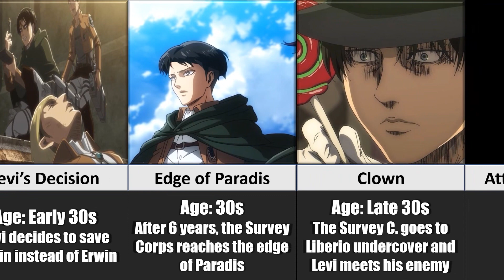Evolution of Levi Ackerman from Attack on Titan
This is the Attack on Titan character Levi Ackerman and his evolution in the anime series Attack on Titan

In this video, I will show you the character Levi Ackerman and his evolution from the anime series Attack on Titan. The characters in this video are, Levi Ackerman, Mikasa Ackerman, Eren Yeager, Armin Arlert, Eren Jeager, Ymir Fritz, Zoe Hange, Erwin Smith, Annie Leonhart, and many more.